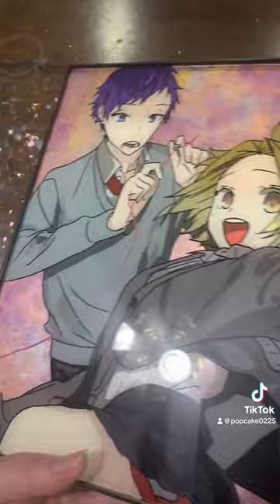Toru and Yuki Repost